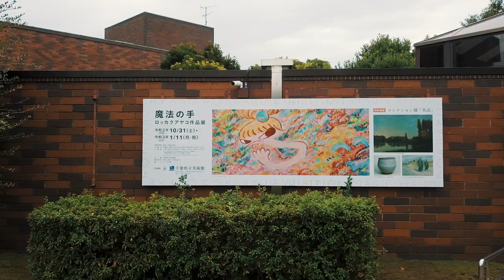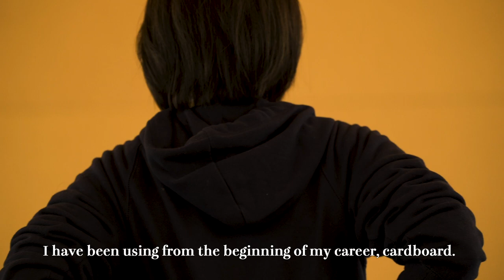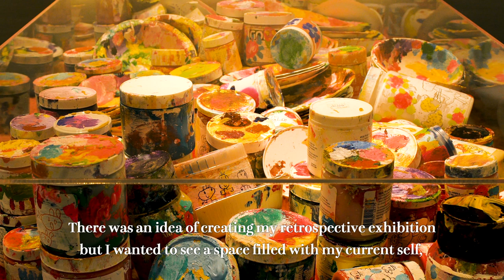「魔法の手 ロッカクアヤコ作品展」アーティストによる展覧会紹介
ロッカクアヤコ（１９８２年～）は千葉市出身のアーティストです。２０歳頃から独学で絵を始めて、絵筆を使わず手に直接絵の具をつけて、段ボールやキャンバスに描く独特のスタイルを確立します。村上隆の主宰するアート・イベントＧＥＩＳＡＩに参加し、２００６年にスカウト賞を受賞して以降評価を高め、２０１１年オランダのクンストハル美術館、２０１２年スロバキアのメレンスティーン・ダヌビアーナ美術館、２０１９年オランダのファン・デル・トフト美術館でそれぞれ大規模な個展を開催します。世界的に注目を集め、アムステルダム、ベルリンを経て現在ではポルトを拠点に活動しています。
　ロッカクは初期から一貫して、手の直接の手触りの中でイメージを発見し、勢いある自在なタッチとネオンカラーのカラフルな色彩により、どこともつかないランドスケープを漂う大きな目の少女を描きます。背景の色彩はどんどん溢れ出るように動きを増し、みずみずしい輝きを放つ色彩世界を作り出す。さらに、ロッカクは本展で、宇宙戦争をテーマにしたシェイプド・キャンバスシリーズや、フラワーベースなどさまざまな「形」に取り組み新たな境地を見せます。本展は、当館での滞在制作を含む未発表の新作を中心に約１６０点で構成する、国内の公立美術館では初の大規模な作品展です。
　この動画は、2020年10月に千葉県立美術館で行った滞在制作の記録と、アーティストによる展覧会の紹介です。

　Chiba City-native Ayako Rokkaku (1982 -) is a self-taught artist who began
painting around the age of twenty and, after some experimenting with diverse media, established a unique style of expression in which she applies colors to cardboard and canvas directly with her hands rather than a brush. After partaking in the Geisai art event organized by Takashi Murakami in 2006 where she received the Scouts’ Award, she has become highly acclaimed as an artist, which has led her to staging solo exhibitions at the Kunsthal Museum in the Netherlands in 2011, Danubiana Meulensteen Art Museum in Slovakia in 2012 and Museum Jan van der Togt in the Netherlands in 2019. Rokkaku currently works out of Porto, having previously been based in Amsterdam and Berlin, and is widely known in art circles around the world.
　Since her early years, Rokkaku has chosen to discover her imagery as she
directly manipulates the work with her hands, often portraying a girl with
big eyes in an undefinable landscape with a persuasive uninhibited touch and a pallet of vibrant colors. She creates radiantly fresh and colorful worlds with flowing backgrounds that seem to spill outside the picture frame. For this exhibition, Rokkaku ventures into a new frontier by looking at “form” through a shaped canvas series she presents under a Space War
theme, flower vases and a variety of other objects. It consists of about 160
new and unreleased works, some of which were produced as a part of this
museum’s Artist-in-Residency program, and is Rokkaku’s first exhibition of
such a large scale at a public museum in Japan.